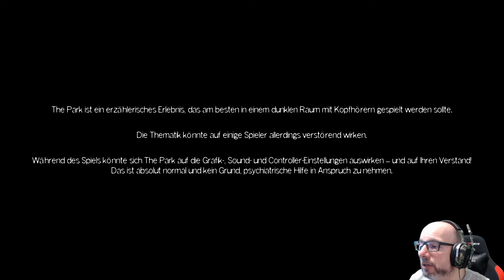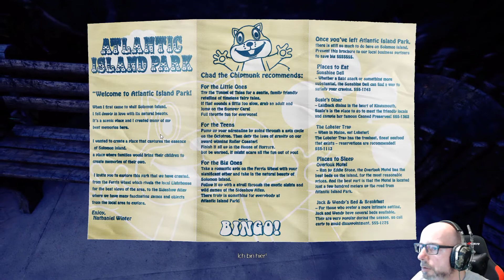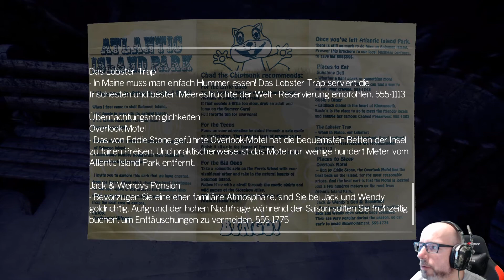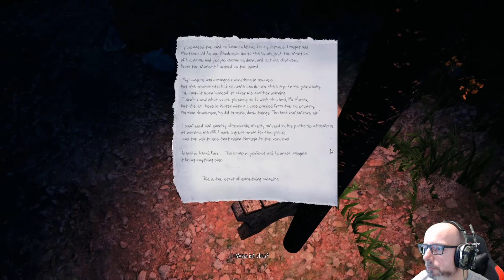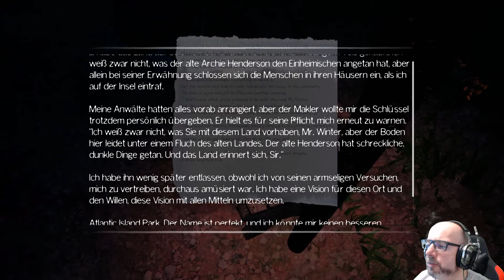The Park #1 Horrorabenteuer im Park von The Secret World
The Park , Horrorabenteuer im Park von The Secret World